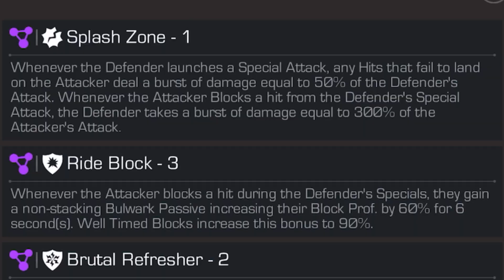This Node Is Silly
*SOCIALS*